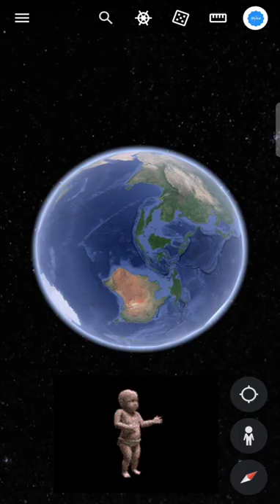Baby Floting in the Air🤗 , Things Found on Google Earth 🌎